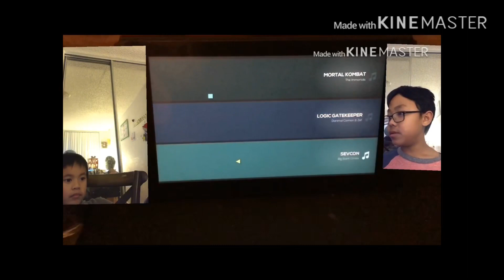30 Subscribers Special 🙂!!!!!!